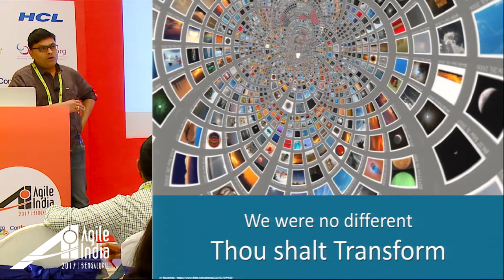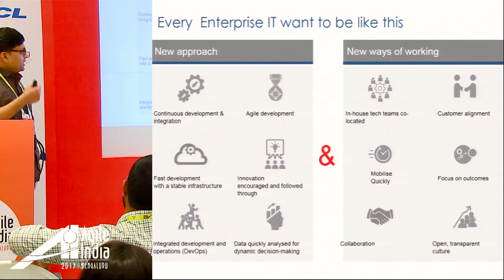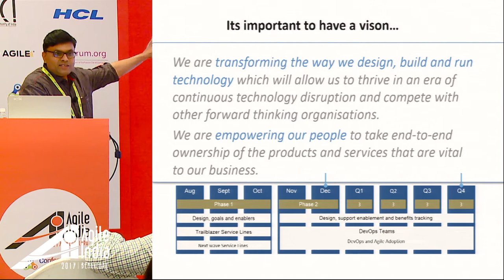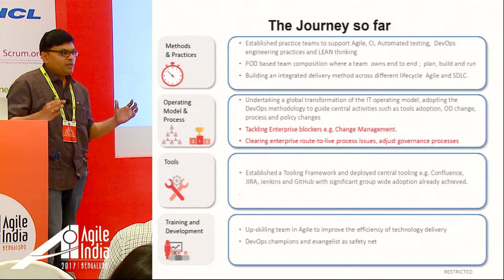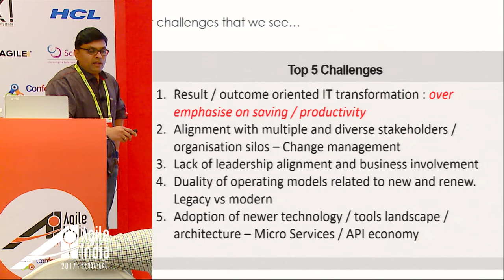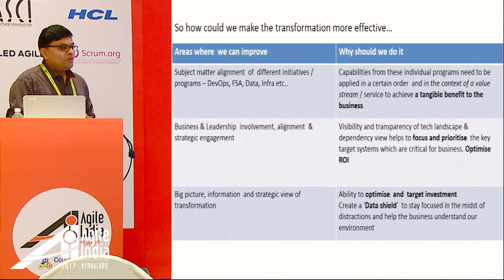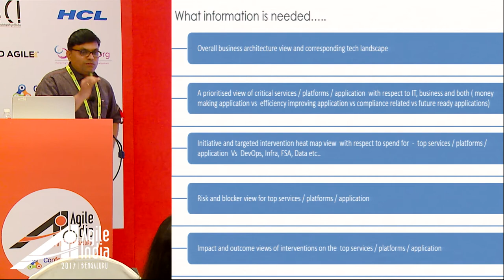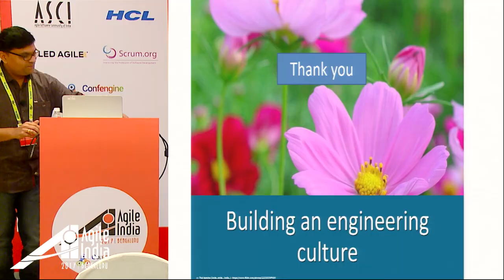Devops Lead IT Transformation By Prasad (@pras_india) At Agile India 2017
Total cost of ownership of the Investment Bank IT portfolio is way too high. Business is also keen in getting high responsiveness from IT. There is high desirability from all stakeholders in changing the way IT work. Based on a value stream analysis, key  aspects that impede speed and value are identified. Common and prominent impediments identified are silo, handovers, local optimization, manual and inefficient software engineering.  Principles and practices of DevOps seems to be an excellent fit for this change. This means new capabilities for IT workforce, new operating model, new way of measuring, new way of aligning with other corporate groups like security etc.  This session is a journey in progress of IT transformation using DevOps as core theme.  Where to begin? What to change? How to create capabilities? How to onboard teams into this wave? How to sustain? Where are we now? Where we want to reach? Lessons learnt?